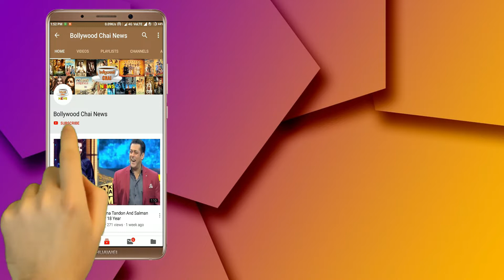Bigg Boss 12 : Surbhi And Somi Will Marry Soon After BB 12 | Day 90